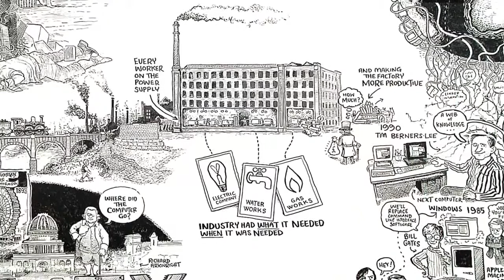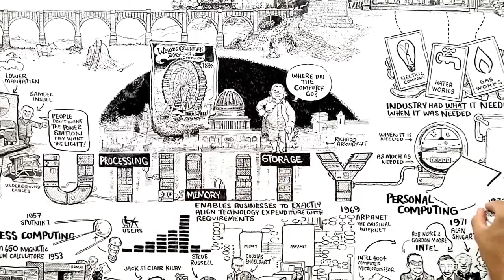Cloud Computing Tamil #001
Please, Help Subscribe us if you want to watch new video.If  you Subscribe, Like and Share our videos, you are a reason that make our channel upload or research what new and share it to all of you.

cloud 9
cloud
cloud atlas
cloudy urine
cloudy with a chance of meatballs
cloud bread
cloudy with a chance of meatballs 2
cloudflare
cloud computing
clouds of sils maria
cloud 9
cloud atlas
cloud bread
cloud storage
cloud computing
cloud strife
cloud print
cloud nine
cloud types
cloud 9 movie
cloud atlas
cloud amiibo
cloud atlas book
cloud app
cloud atlas trailer
cloud atlas cast
cloud atlas quotes
cloud and tifa
cloud amiibo release date
cloud atlas sextet
cloud bread
cloud backup
cloud b
cloud background
cloud b sleep sheep
cloud b tranquil turtle
cloud based storage
cloud boards
cloud bread reviews
cloudberry
cloud computing
cloud city
cloud cult
cloud county community college
cloud clipart
cloud computing definition
cloud chasers inc
cloud cma
cloud chamber
cloud chasing
cloud drive
cloud definition
cloud dough
cloud drawing
cloud database
cloud district
cloud drive amazon
cloud diagram
cloud desktop
cloud dlc
cloud emoji
cloud elements
cloud erp
cloud evo
icloud email
cloud eggs
cloud engineer
cloud engineer salary
cloud ear fungus
cloud expo
cloud foundry
cloud final fantasy
cloud forest
cloud formation
cloudflare
cloud forest costa rica
cloud font
cloudfront
cloud factory
cloud facts
cloud in a bottle
cloud icon
cloud images
cloud in spanish
cloud imperium games
cloud in a jar
cloud in smash bros
cloud ide
cloud infrastructure
cloud identification
cloud hosting
cloud house
cloud hard drive
cloud health
cloud headset
cloud harmonics
cloud height
cloud hookah
cloud hosting services
cloudhq
cloud gate
cloud gaming
cloud gate dance theatre of taiwan
cloud google
cloud gif
cloud gate dance
cloud guru
cloud gate dance theatre
cloud graphic
cloud gate address
cloud jokes
cloud junkies
cloudjumper
cloud jobs
cloud juice
cloud joose
cloud jacket
cloud joose watermelon
cloud jammer
cloud joins the battle
cloud kingdom hearts
cloud kindle
cloud kid
cloudkicker
cloud key
cloud kicker society
cloud kingdom
cloud kit
cloud king
cloud kirby
cloud lamp
cloud light
cloud lounge
cloud logo
cloud limit breaks
icloud login
icloud lock
cloud light diy
cloud letters
cloud lending
cloud music
cloudmagic
cloud mattress
cloud mining
cloud mountain
cloud model
cloud map
cloud music player
icloud mail
cloud movies
cloud outline
cloud of witnesses
cloud of sils maria
cloud of unknowing
cloud of darkness
cloud of faeries
cloud one
cloud on title
cloud of smoke
cloud orchestration
cloud nine
cloud n9ne syrup
cloud nothings
cloud names
cloud nine meaning
cloud nine living
cloud nine aspen
cloud n9ne syrup review
cloud nine cafe
cloud nine movie
cloud print
cloud pets
cloud pen
cloud pictures
cloud peak energy
cloud png
cloud photo storage
cloud pillow
cloud player
cloud passage
cloud quotes
cloud quiz
cloud q
cloud q car seat
cloud quickbooks
cloud queen vapors
cloud questions
cloud q cybex
cloud quotes ff7
cloud quilt
cloud reader
cloud rap
cloud ready printers
cloud rat
cloud rat
cloud rat
cloud ready
cloud rider drone
cloud radar
cloud realty
cloud storage
cloud strife
cloud seeding
cloud smash bros
cloud services
cloud sherpas
cloud security
cloud storage providers
cloud security alliance
cloud storage free
cloud types
cloud tattoos
cloud tv
cloud to butt
cloud technology
cloud template
cloud technology partners
cloud texture
cloud tv apk
cloud toda
cloud vape
cloud v electro
cloud vpn
cloud vibe
cloud vector
cloud verizon
cloud vapor
cloud vs link
cloud v phantom
cloud vs sephiroth
cloud umbrella stroller
cloud ultima weapon
cloud university
cloud umbrella
cloud upload
cloud up
cloud update
cloud ultimate weapon
cloud unicode
cloud up air
cloud wars
cloud wallpaper
cloud wiki
cloud words
cloud white benjamin moore
cloud watch
cloud walker
cloud wall decals
cloud white
cloud walker shoes
cloud x tifa
cloud x reader
cloud x
cloud x reader lemon
cloud x zack
cloud x aerith
cloud x headset
cloud x link
cloud xbox one
cloud x lightning
cloud your judgement
cloud yarn
cloud youtube
cloud your car
cloud yuffie
cloud yaoi fanfiction
cloud yoga
cloud your mind
cloud yoga pose
cloud yoshiyuki
cloud zack
cloud zoom
cloud zero
cloud zone
cloud zentangle
cloud zach sobiech
cloud zombies
cloud z
cloud zip
cloud zen summer
cloud 10
cloud 10 drug
cloud 19 kehlani
cloud 10 boca
cloud 1
cloud 10 santa barbara
cloud 101
cloud 10 lyrics
cloud 10 delray beach
cloud 16
cloud 0
cloud 09
cloud 0 to death
cloud 009 vapor
cloud 0 to death combo
cloud 02 sai texture
cloud 0365
cloud 01 texture sai
cloud 09 creative studio
cloud 0 heated rollers
cloud 2
cloud 2.0
cloud 2.0 vape pen
cloud 2016
cloud 22
cloud 2 drivers
cloud 2 sectional
cloud 2 gaming headset
cloud 2.0 atomizer